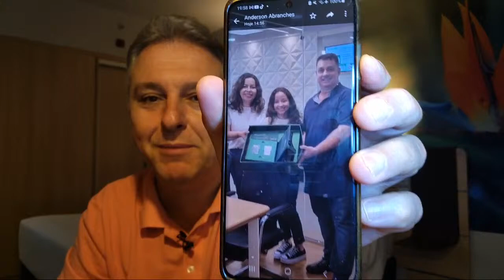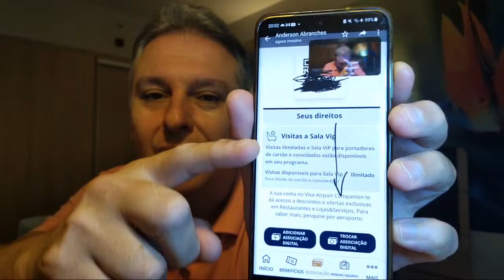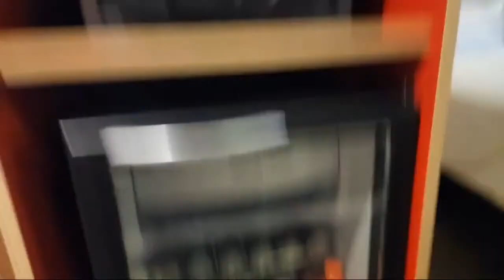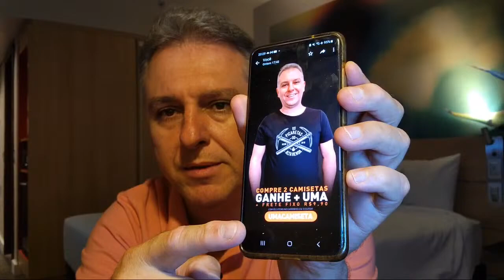DIRETO DE NAVEGANTES, ITAJAÍ SC! HOTEL NOVOTEL ALL ACCOR PERRENGUES NO HOTEL, SAIBA {VÍDEO RETRÔ}